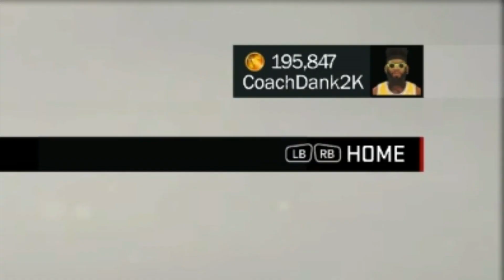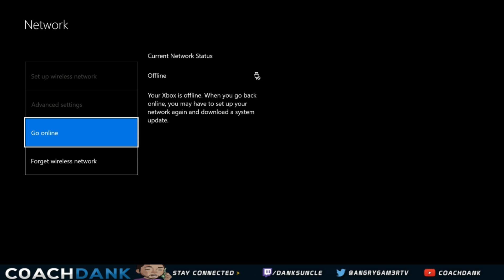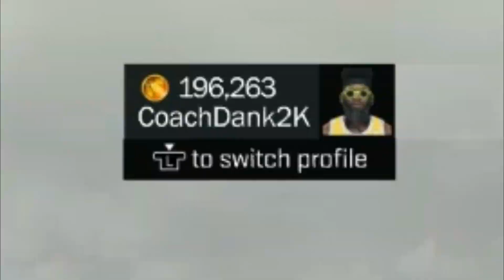NBA 2K17 UNLIMITED VC GLITCH AFTER PATCH 12 |QUICKEST WAY TO GET VC IN THE GAME!!|(100% WORKING!!)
☝''LIKE" This Video For MORE! Thumbs This Video Up! ☝ ▼ Read Full Description ▼
★XBOX GT ✔ ''CoachDank2k''

I am here to entertain you guys and give nothing but legit content, no bs. My channel will be lit and you guys will be lit with me, Join the movement. Help me now and I'll help y'all later.